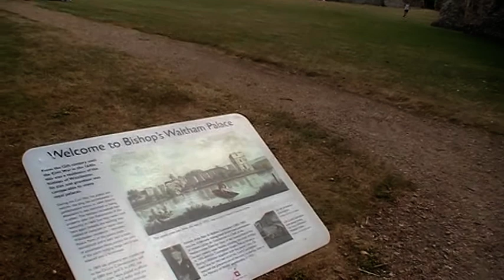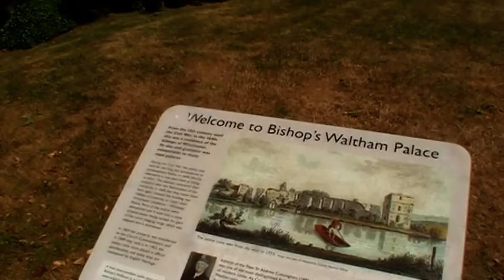At Bishop's Waltham Palace, Hampshire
This video was taken on Friday afternoon, 5 June 2020, in the grounds of the Bishop's Palace. It is a usually peaceful place but a number of happy infants, whom I tried to avoid, were enjoying playing hide and seek among the ancient buildings.